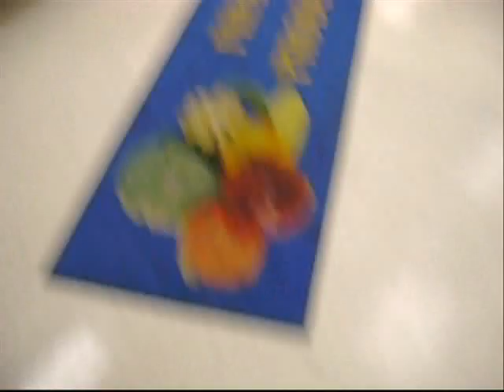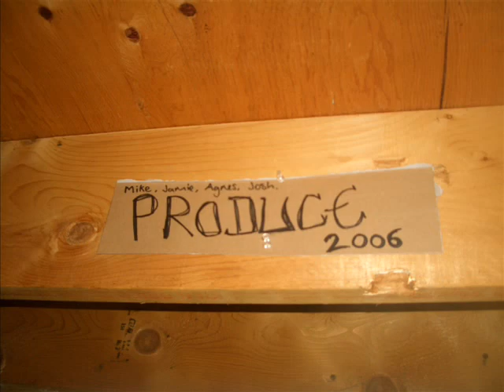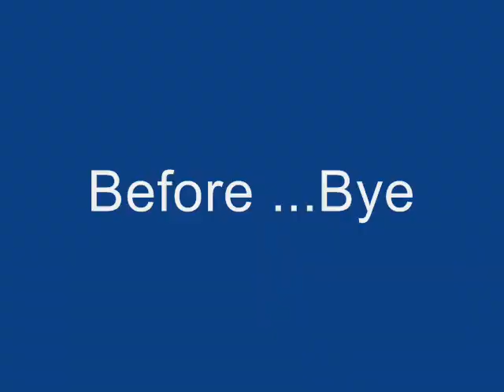Summer-just my private:)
Summer in USA in a small villiage Sister Bay